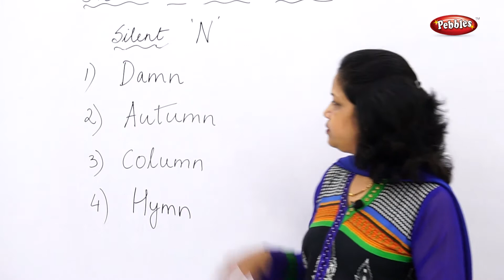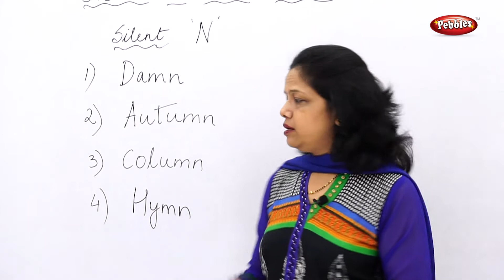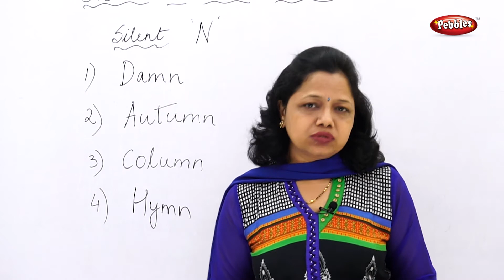Words with Silent N || English Pronunciation || Learn English Grammar through Hindi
Words with Silent K || English Pronunciation || Learn English Grammar through Hindi

We all know that English is not an easy language to learn. It can even prove to be difficult and confusing for students who have a background of two or more languages!

For many students, however, it is the pronunciation that causes most of the problems. List of Words With 17 Silent Letters in English
 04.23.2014  Nadia Ilyas  English Grammar, English Pronunciation , Silent Letters in English

silent letter E

Feel free to jump on any part you want:

introductory
uses of silent letters
examples of origins of words
silent B
silent C
silent D
silent E
silent G
silent GH
silent H
silent K
silent L
silent N
silent P
silent PH
silent S
silent T
silent U
silent W
Exercise

For many students, however, it is the pronunciation that causes most of the problems.

It is evident that there are some very common pronunciation issues that people face when learning English as a second language. This isn’t such a bad thing, as it means we know exactly which areas to target to make these difficulties easier to overcome.

One prominent obstacle can be silent letters.

I hear you asking:

Why are there silent letters in English?
What use are they if we don’t pronounce them?
Why aren’t the words spelt like they are spoken?
What are the rules for silent letters in English?

These are all very good questions!

You may think that silent letters can’t be all that important if they’re not pronounced, but as a matter of fact, they make a HUGE difference to the meaning of words, and sometimes, they even have the power to change their pronunciation!

If you look into the history of this language, you will see that about 90% of English used to be phonemic (this means that the words sounded the same as they looked). There were hardly any silent letters at all, but this soon began to change around the 15th century. Many words from other languages were introduced into English, to make it look more Latin or French. This caused problems as the new words didn’t follow the same rules of grammar as English! That is why, even though the spelling was already fixed for those words, some letters became silent.

The Latin alphabet was also adapted into the English language, and so there are only 26 letters to represent approximately 41 different significant sounds. For this reason, an attempt to use combinations of letters to represent sounds was introduced, thus ensuring that all the major sounds in English were covered.

This does make silent letters quite interesting, as you can see the history of each word in the way it is spelt, and track its origins!

As time passed, pronunciation continued to change, but the old spelling was preserved by the printing press, which came to England around the Middle English period. That’s why there are words that end in a silent ‘e’, or have other silent letters in the middle, such as ‘fright’.